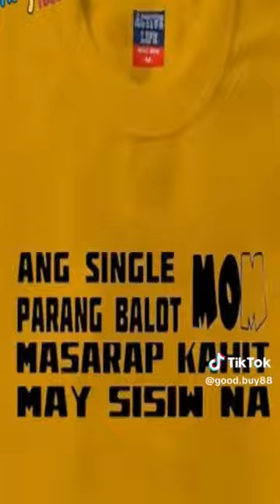PLS watch my video thank you🤤😘😘